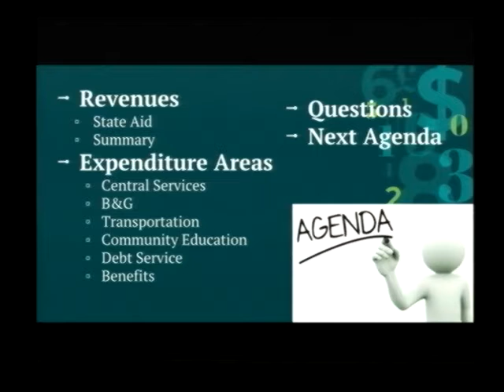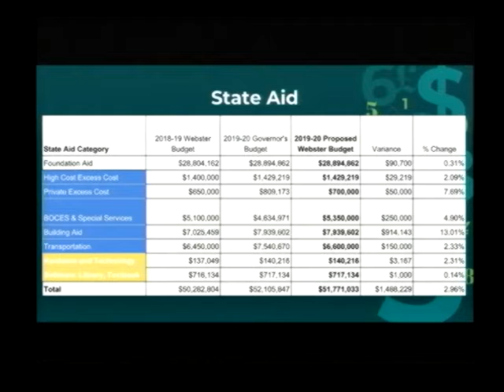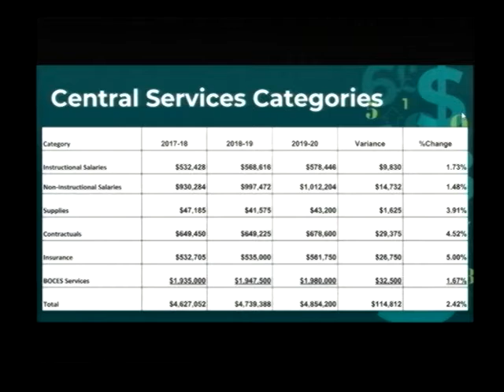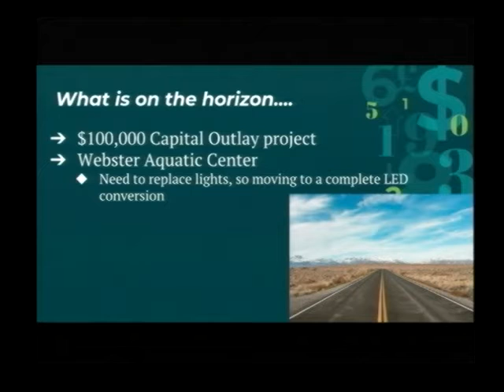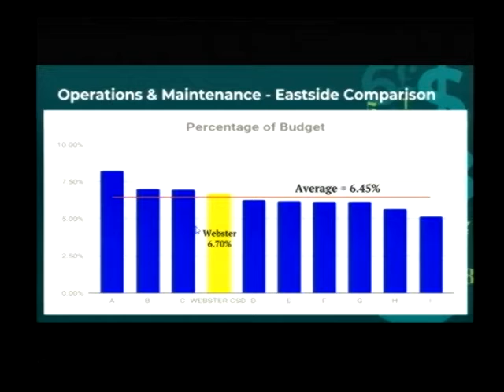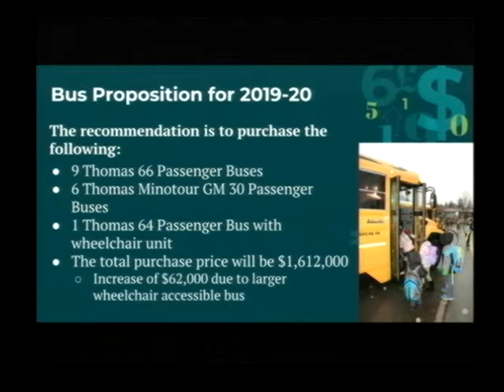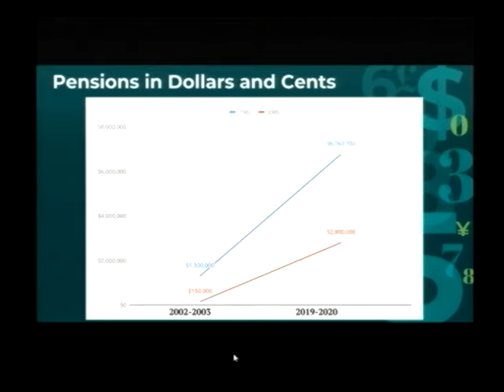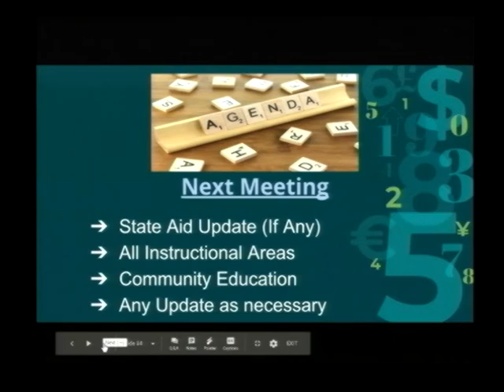2019-03-07 WEB Board of Education Meeting